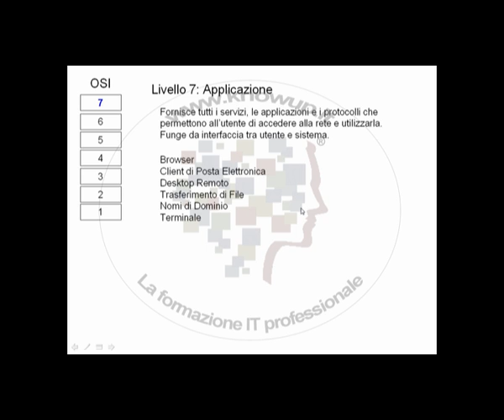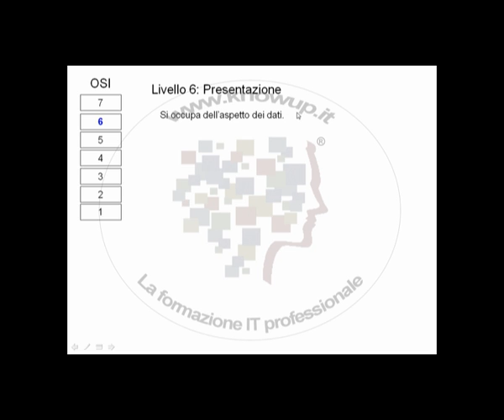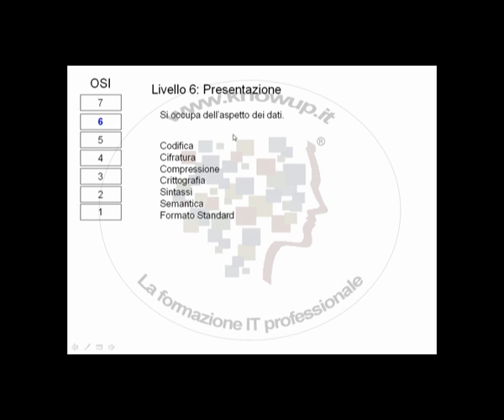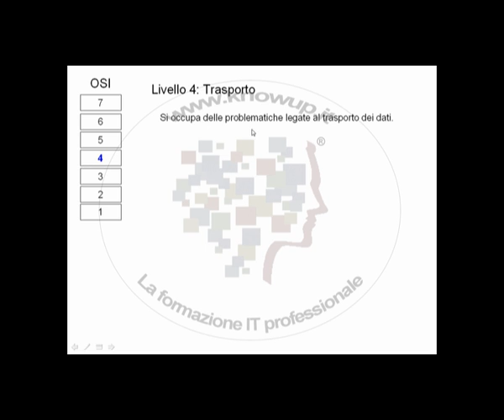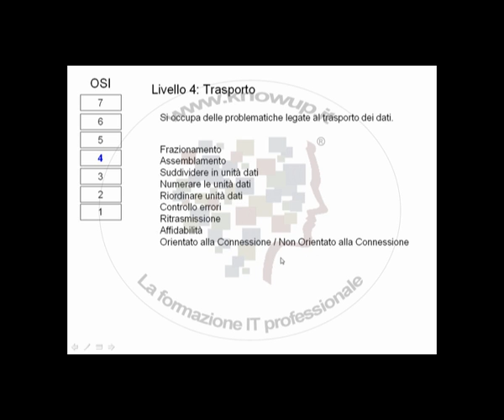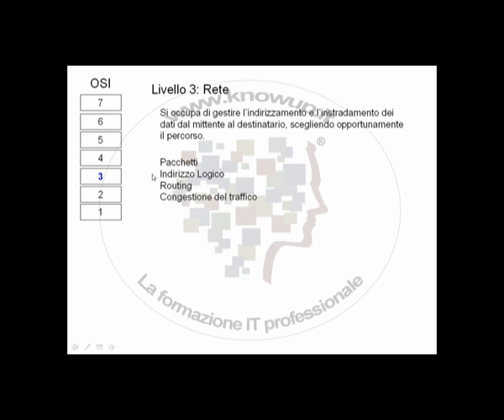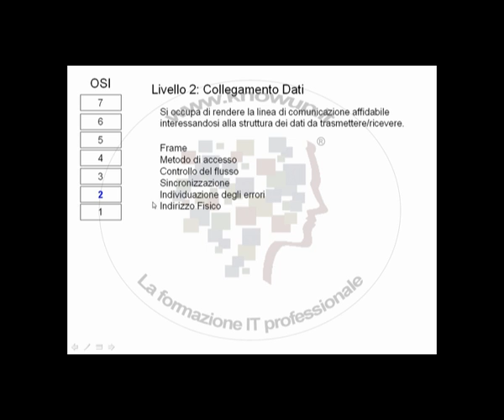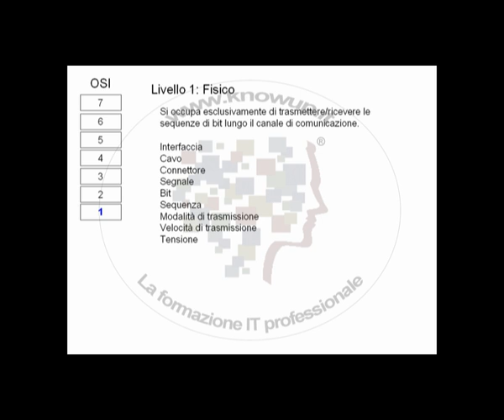5213 CCENT 10